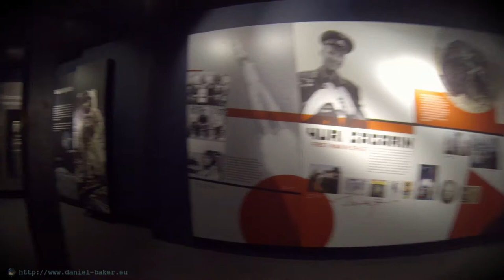Science Museum Tour part 1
A video of the science museum in London, I kind of imagine it's from the viewpoint of an alien robot (R2-D2), the sped up sound adds to that feeling.